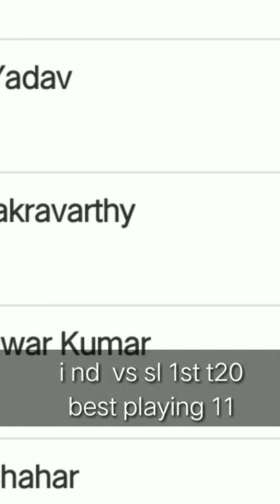India vs Sri Lanka / 1st T20/ India playing 11/ best selections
Dear Viewers,
DO  LIKE, DISLIKE (Comment Reason) , SHARE , COMMENT

prediction
India Played xi -  Prithvi Shaw, Devdutt padikkal, Ruturaj Gaikwad ,Suryakumar Yadav, Sanju Samson(w), Hardik Pandya, Krunal Pandya, Deepak Chahar , R Cahar, Bhuvneshwar Kumar , C Sakariya,

Sri Lanka Squad: Avishka Fernando, Minod Bhanuka(w), Pathum Nissanka, Dhananjaya de Silva, Bhanuka Rajapaksa, Wanindu Hasaranga, Dasun Shanaka(c), Chamika Karunaratne, Akila Dananjaya, Dushmantha Chameera, Lakshan Sandakan, Ishan Jayaratne , Ramesh Mendis, Kasun Rajitha, Lahiru Kumara, Charith Asalanka, Asitha Fernando, Ashen Bandara, Praveen Jayawickrama, Dhananjaya Lakshan, Lahiru Udara, Shiran Fernando, Isuru Udana

India Squad: Shikhar Dhawan(c), Prithvi Shaw, Manish Pandey, Suryakumar Yadav, Ishan Kishan(w), Hardik Pandya, Krunal Pandya, Bhuvneshwar Kumar, Kuldeep Yadav, Chetan Sakariya, Yuzvendra Chahal, Deepak Chahar, Sanju Samson, Krishnappa Gowtham, Nitish Rana, Navdeep Saini, Ruturaj Gaikwad, Rahul Chahar, Varun Chakravarthy, Devdutt Padikkal

Follow our TNPL Tamil channel for more more updates about tnpl 2021 . You will get match summary  and match highlights videos of tnpl 2021 cricket league in T20 format